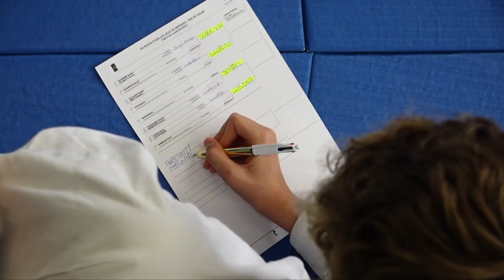Stage de rentrée 2021 / 2022 des commissaires et arbitres du 62